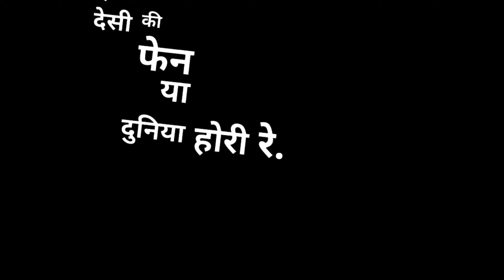Haryanvi Mashup 2024 (8D AUDIO) Pranjal Dahiya | Sapna | Renuka Panwar | Ashu Twinkle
Visuals : Hemant Saini

Tags.